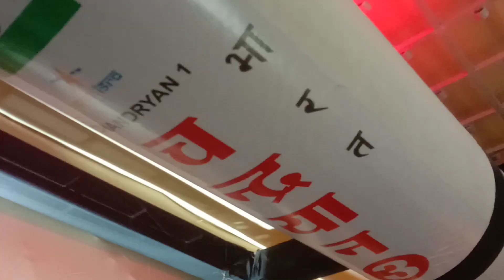चन्द्रयान 3 को माँ दुर्गा का आशीर्वाद ratu road ranchi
Gmschildag
Ss+2highschoolchildag